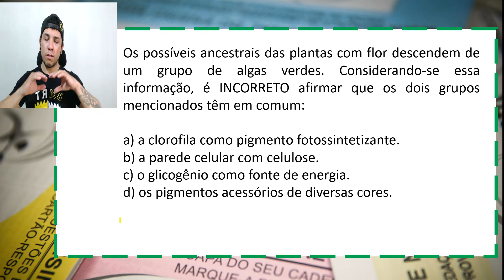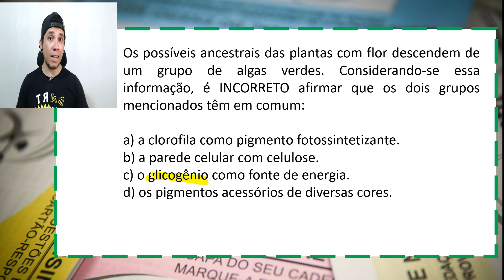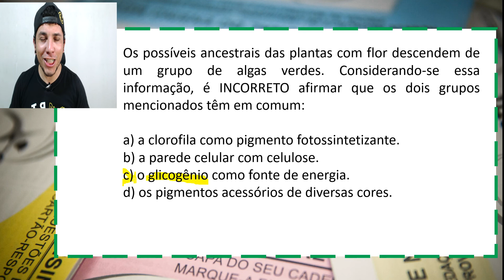Algas e Plantas - RESOLUÇÃO DE QUESTÃO E EXPLICAÇÃO - Prof Patrick Gomes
Resolução questões sobre algas e plantas.